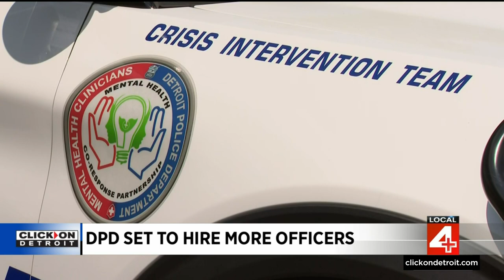Local 4 News at 5 -- Aug. 8, 2023